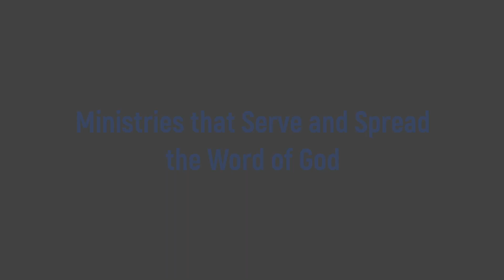Ministries that Serve and Spread the Word of God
As we celebrate the bicentennial of Second Baptist Church let us reflect on the Ministries that Serve and Spread the Word of God through Second.

Thank you to Taylor at Filmspire.